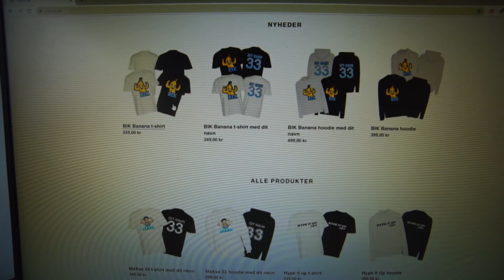FAN BEGYNDER AT GRÆDE + VI VINDER FORTNITE GAME!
🙏 Support a creator code: Twitch_MaXsa33